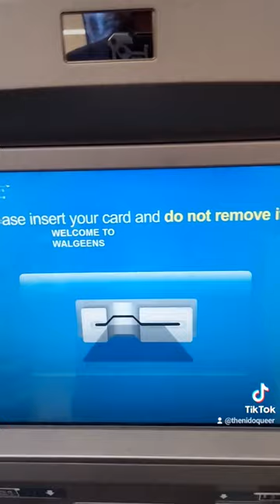Something is wrong with the ATM...